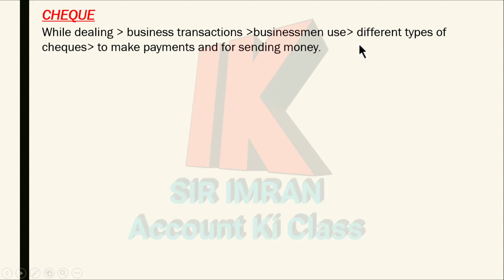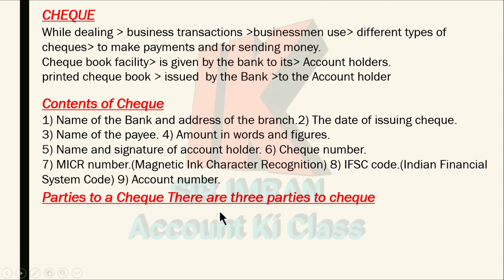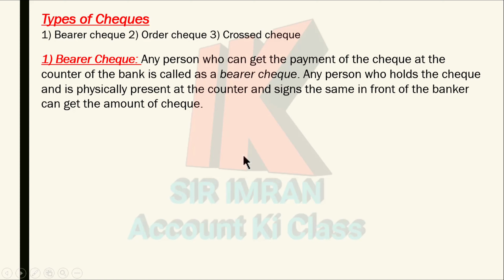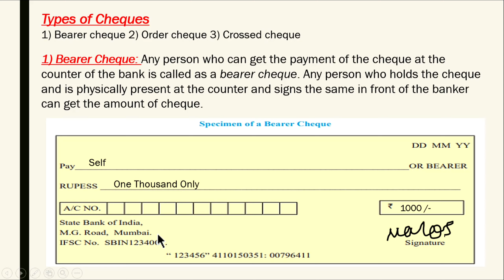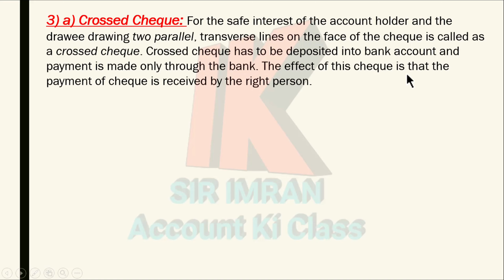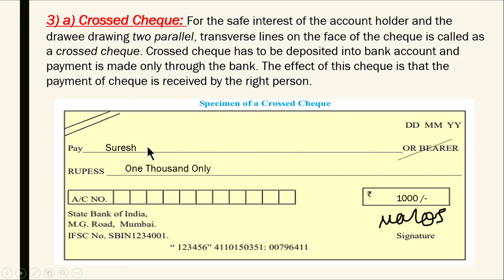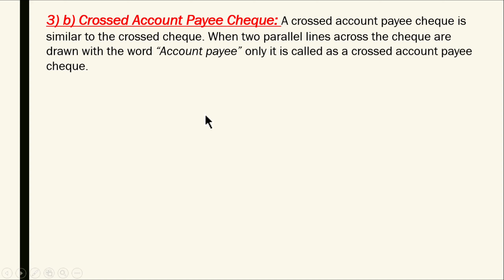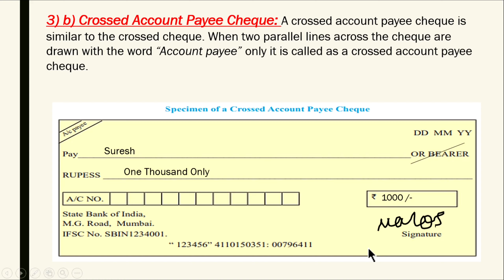11th.Commerce. Chapter 3. Journal. part 2 "Types of Cheques"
Hello Student this is the Topic  "Journal" from your Maharashtra state board of  Class 11. Commerce. Book - keeping And Accountancy

Today we are doing "INTRODUCTION to Journal and its Accounting Documents"

This is your commerce subject Book-keeping & Accountancy.

Chapter 3 Journal ( Journal Entries )

playlist of Chapter 2 " Double Entry Book-keeping system"